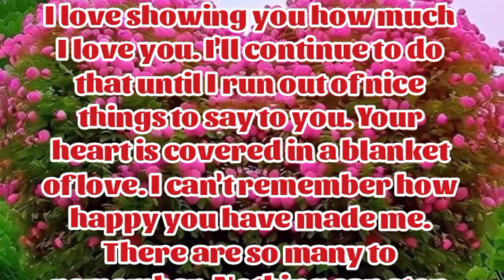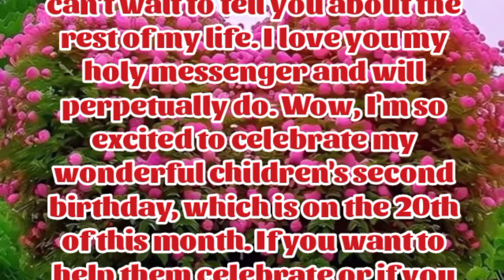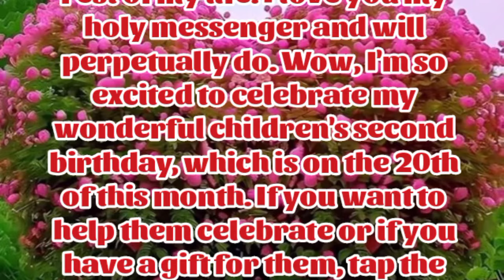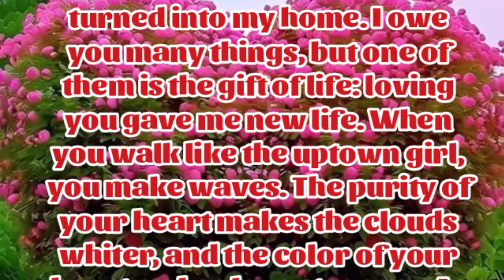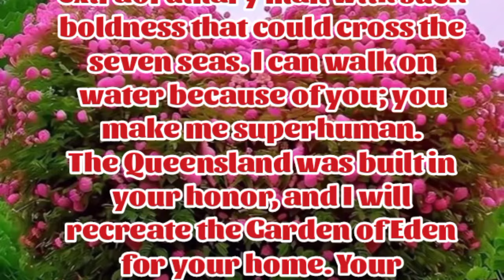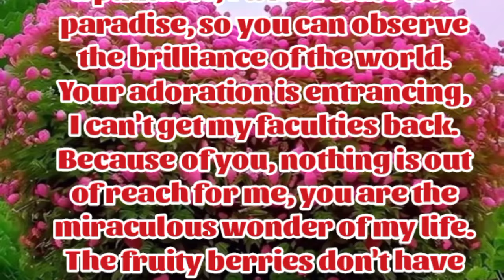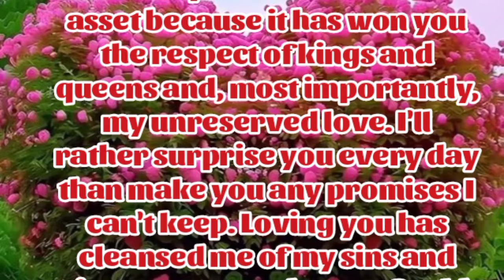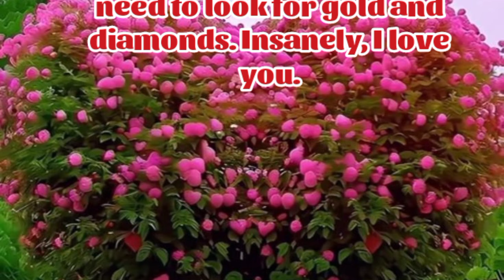New Fazza | You Have Accepted Me | Sheik Hamdan Poetry | Crown Prince of Dubai Prince Fazza Poem2024